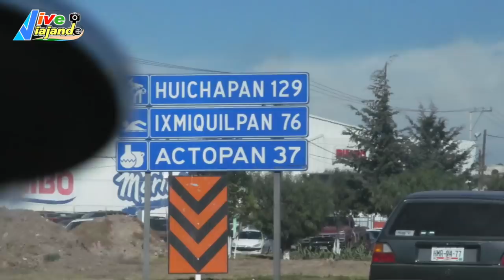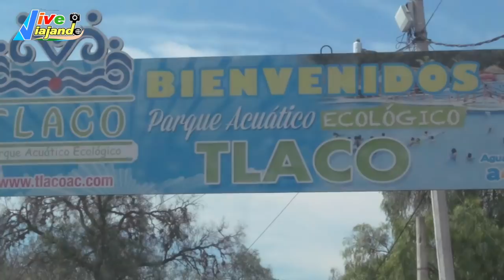Balneario Parque Acuatico TLACO Ixmiquilpan Hidalgo - VIVE VIAJANDO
Conoce El Tlaco en Tlacotlapilco, Hidalgo: Costos, albercas, aguas termales, tirolesa, como llegar, que hacer, que ver y que comer.

Somos Ceci, Adán y Peluchina nos encanta viajar, caminar y conocer lugares nuevos: BALNEARIOS, Viajes, PARQUES, ferias, PLAYAS, tradiciones y lugares interesantes. Descubre todo de cada lugar: cómo llegar, qué ver, qué hacer y qué comer, a dónde ir. Compartimos contigo todos los lugares nuevos e interesantes que conocemos de México y el mundo. Explora con nosotros en este canal de viajes y VIVE VIAJANDO

✈️ ¿Quieres un DRONE PARA TUS VIAJES?  ✨ Visita la tienda oficial de DJI y conoce estas maravillas de la tecnología Conoce el nuevo DJI Drone Mavic Mini 2 Combo